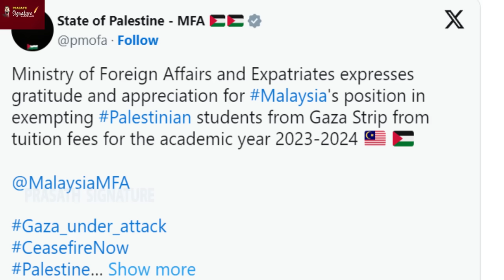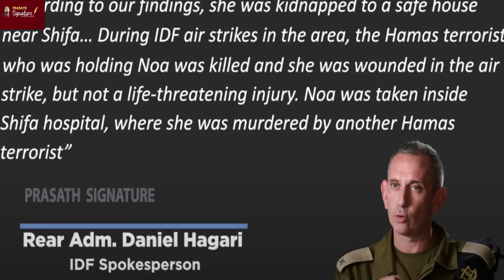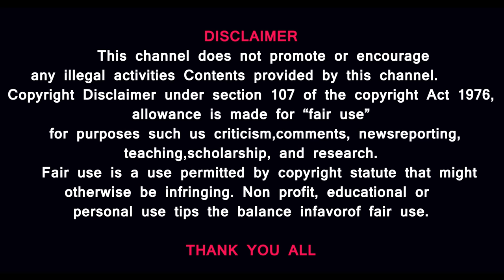Israel Claims New Tunnel Found, Hamas Slams "Lies"- Where is Ship ? RED SEA Japan, England Report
Israel’s Shin Bet security agency and military intelligence claims to have arrested over 100 Hamas operatives in the Gaza Strip in recent weeks. The Israeli military said its engineers had uncovered a tunnel 10 metres deep and running 55 metres to a blast-proof door.  Yemen's Houthis claim to have seized an Israeli ship in the southern Red Sea and taken it to a Yemeni port. The Japanese government also said it “strongly condemns” the seizure of a Japanese-operated ship in the Red Sea by the Houthis.

MUSIC CREDITS
YOUTUBE LIBRARY
Anno Domini Beats
Culture
Hip-Hop & Rap
Thanks Regards
MUSIC CREDITS
6 ShotsAlternative & PAngryNEFFEX